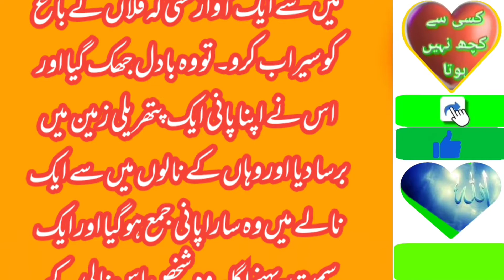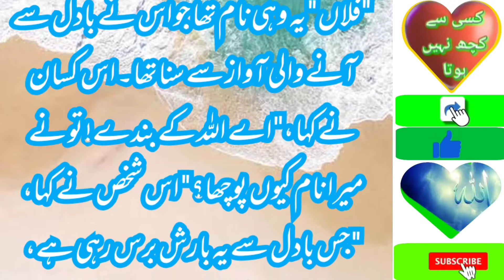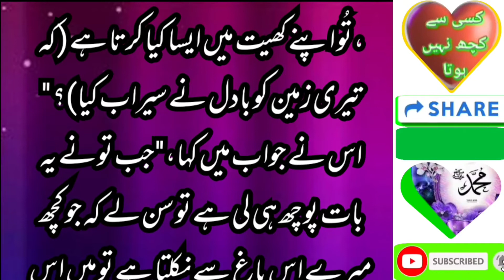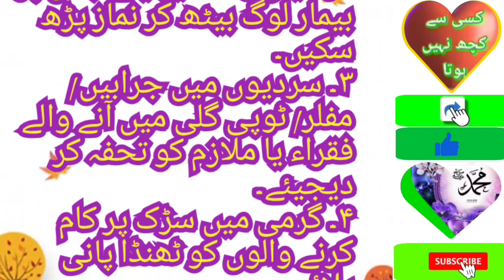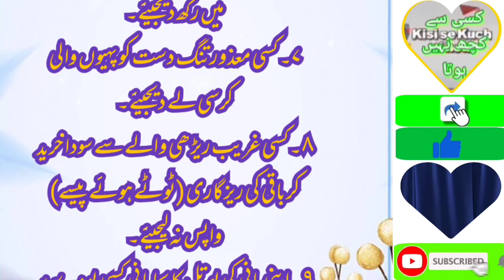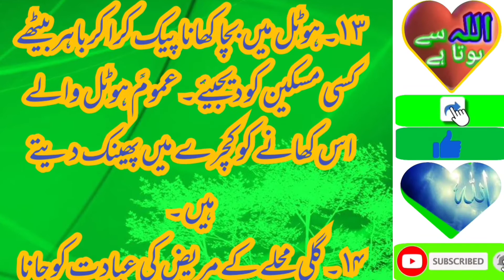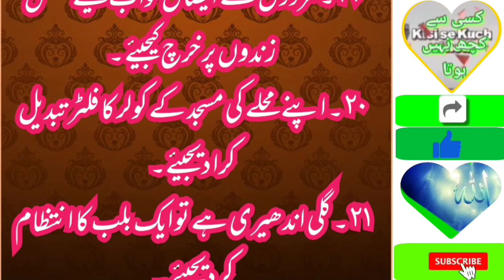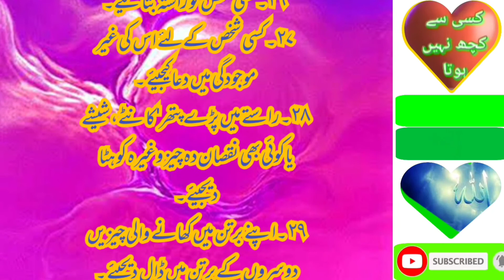Sadkat ky Chohty Choty Tariqy|| Hadees Sharif || Asaan Hadees |Sahih hadees|| Hadith Pak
Sadkat ky Chohty Choty Tariqy
Asaan Hadees |Hadees Sharif || Hadees Mubarak in urdu Sahih Hadees || Hadith pak
very beautiful Relating Quran Pak !Tablighi Jamaat statement !order greetings hadith !islamic education talk !islamic quotes Recitation of Quran Pak .